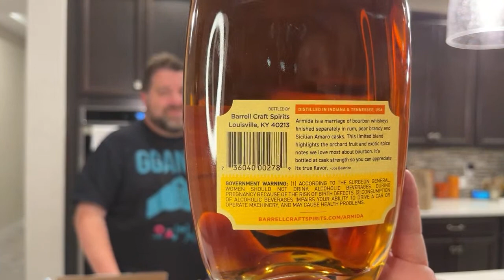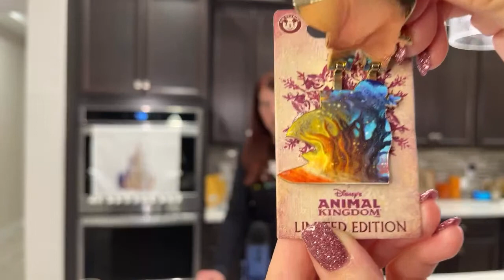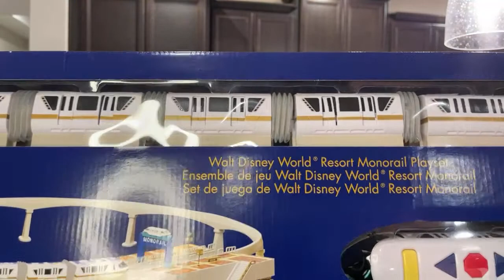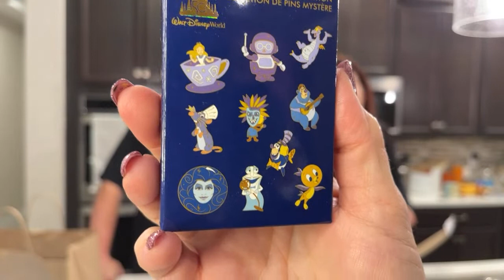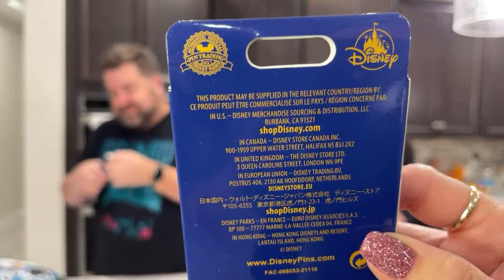🔴LIVE: Unboxing Disney 50th Radko Ornaments and More!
Disney World is celebrating it's 50th anniversary with some fantastic merchandise! Tonight on Boxed In, Eric and Jill show off amazing(ly expensive) WDW 50th ornaments, we finally open the 50th mystery pins, and we've got some other surprises! Plus we unbox a new bourbon sent in by one of our viewers.

Want to send us stuff to unbox? Send it to:
Boxed In
1136 Celebration Blvd